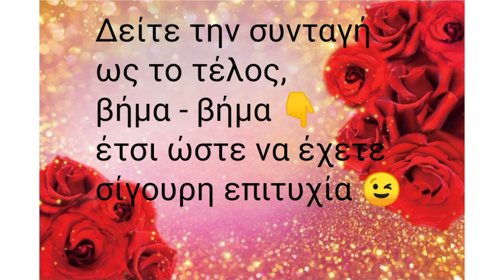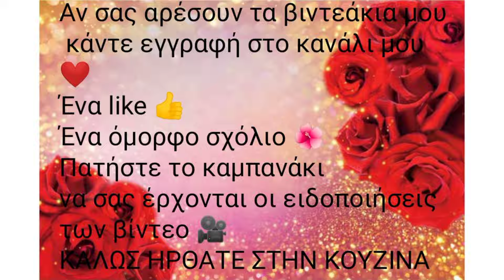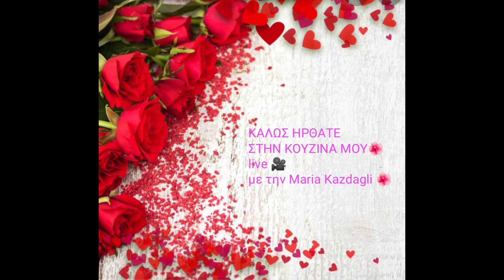Καρβέλι Κουπάτο💯 Χωρίς ζύμωμα 💯 Χωρίς κόπο 😉 Απολαύστε 🎥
Καρβέλι Κουπάτο 💯 Χωρίς ζύμωμα 💯 Χωρίς κόπο 😉
Με μία κούπα μετράμε όλα τα υλικά 👇
η κούπα χωράει 220 γραμμάρια σε υγρά.
1 φακελάκι ξερή μαγιά
2+1/2 κούπα νερό χλιαρό
4 κούπες αλεύρι για όλες τις χρήσεις
2 κσ ελαιόλαδο
2 κγλ αλάτι
1 κσ μέλι 🍯
Ανακατεύουμε
Ταψί 26αρι
Αφήνουμε το μείγμα να διπλασιαστεί
Ρίχνουμε σουσάμι
Ψήνουμε 🔥 στους 180 βαθμούς για 1 ώρα στον αέρα 🔥
Δείτε το βίντεο βήμα βήμα
Καλή επιτυχία εύχομαι 🌺